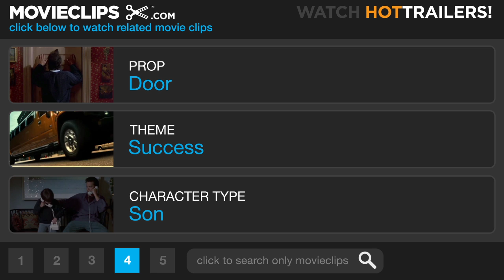Harriet the Spy (10/10) Movie CLIP - Big Slice of Heaven (1996) HD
CLIP DESCRIPTION:
Sport's Dad (Gerry Quigley) finally gets some money from selling his book.

FILM DESCRIPTION:
The first feature film from the Nickelodeon cable channel, Harriet the Spy is an updated version of Louise Fitzhugh's best-selling 1964 children's novel. Sixth grade outcast Harriet (Michelle Trachtenberg) is an only child who has mostly been raised by her nanny, Golly (Rosie O'Donnell), rather than her materialistic parents. Harriet wants to be a writer when she grows up, and only Golly encourages her creative pursuits. Meanwhile, Harriet dons a yellow raincoat and a belt full of gadgets to spy on everyone around her, including her eccentric neighbor with a lot of cats and the other kids at school. Carefully taking notes in her private notebook, Harriet makes clever and cruel observations about her subjects, including her best friends, would-be scientist Janie (Vanessa Lee Chester) and overburdened Sport (Gregory Smith). Harriet's world begins to change when Golly leaves, signaling that it is time for her to grow up. Then a snobby girl a school, Marion, gets her hands on Harriet's special notebook and makes its contents known to the whole school. Soon everyone is against Harriet, and she must concoct a plan to get even.

CREDITS:
TM & © Paramount (1996)
Cast: Gerry Quigley, Gregory Smith, Michelle Trachtenberg
Director: Bronwen Hughes
Producers: Debby Beece, Nava Levin, Marykay Powell, Julia Pistor
Screenwriters: Louise Fitzhugh, Theresa Rebeck, Greg Taylor